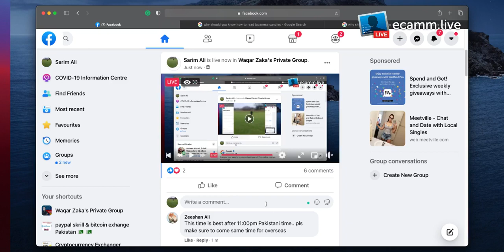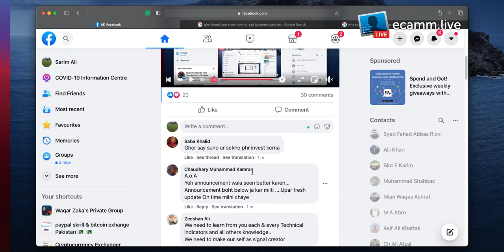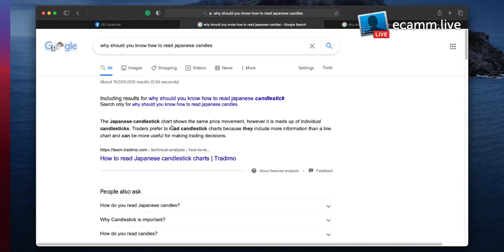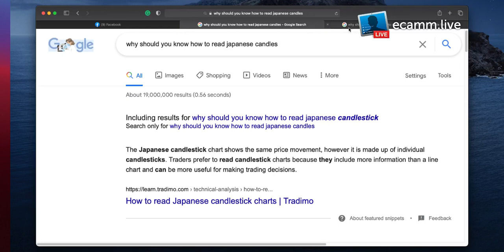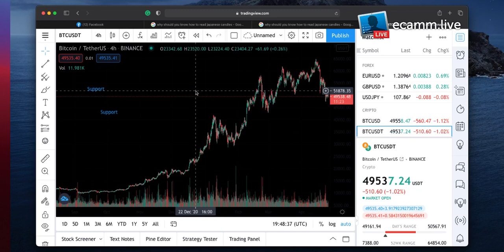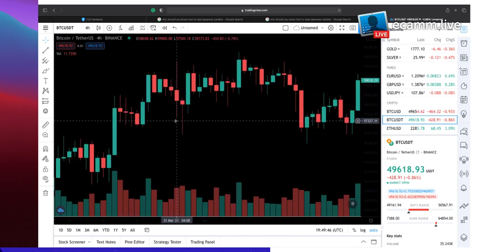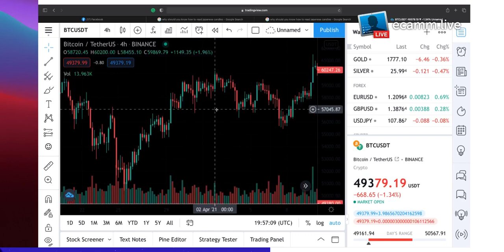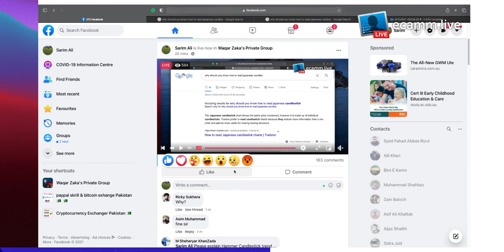how to read crypto chart candle stick | Waqar zaka private crypto group lectures | Crypto Lecture 17